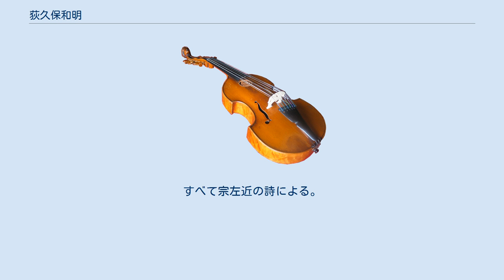荻久保和明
東邦音楽大学の教員_(音楽)
荻久保 和明（おぎくぼ かずあき、1953年3月8日 - ）は、日本の作曲家、指揮者。
東邦音楽大学特任教授。
日本の合唱界を代表する合唱作曲家である。
 埼玉県に生まれる。
埼玉県立川越高等学校の音楽部に所属して男声合唱を行うかたわら、ピアノ伴奏を務めていた。
音楽部の顧問として、第31回（1964年）NHK全国学校音楽コンクール全国優勝、第32回（1965年）準優勝、結果1964年から1968年に同NHKコンクール5年連続全国大会出場（当時は全国で10校のみ）の成績を残した名物教諭で、東京音楽学校（現：東京芸術大学）作曲科卒の経歴を持つ牧野統に、ピアノと作曲を師事した。
 高校3年生在学中に処女作として、サトウハチロー作詞「おかあさん」に曲をつけた男声合唱組曲を書き上げ、1970年秋に同校音楽部の第20回定期演奏会にて披露した。
自ら演奏したピアノ伴奏に将来性が高く感じ取られ、好評であったという。
 その後東京芸術大学に入学、同大学院作曲研究科を修了。
在学中島岡譲、矢代秋雄、間宮芳生、野田暉行に作曲を、丸山徹薫、クロイツァー豊子にピアノを師事。
1976年、「2つのオーケストラのためのレインダンス」にて、第45回毎日音楽コンクール作曲部門第1位を受賞。
 1978年（昭和53年）度文化庁芸術祭参加作品として委嘱された混声合唱曲「季節へのまなざし」によって、合唱界での知名度が高まる。
自身のライフワークとして縄文シリーズ（後述）を挙げている。
 1987年に混声合唱団コールクライスを結成し、指導に当たっている他、数多くの合唱団の客演指揮者を務めている。
教育活動でも多くの功績を残し、優秀な門人を多数輩出している。
最も有名な弟子に、2010年度武満徹作曲賞第2位を受賞した難波研がいる。
 縄文シリーズ 荻久保の合唱作品の中で特に重要な位置を占めている作品群。
すべて宗左近の詩による。
 ミサ曲 その他の組曲・曲集 単曲